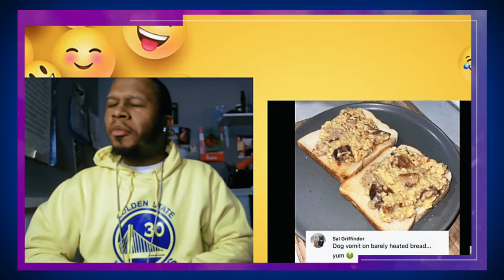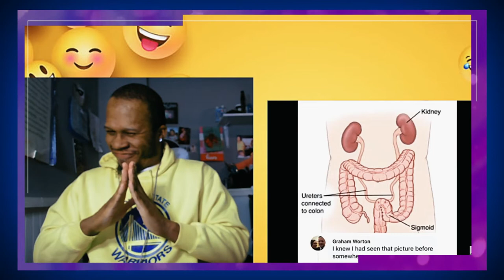Mentally Mitch Rate my Plate 11 (Try Not to Laugh Challenge) 😂😂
Watch J-Rocc The Gr81 do another Try Not to Laugh Challenge to Mentally Mitch Rate my Plate 11.